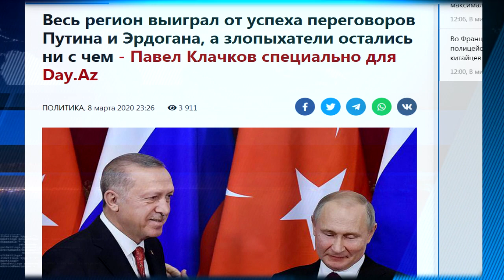Весь регион выиграл от успеха переговоров Путина и Эрдогана, а злопыхатели остались ни с чем.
Российский эксперт, директор филиала Финансового университета при Правительстве РФ, кандидат философских наук Павел Клачков.

"Переговоры, как уже известно, завершились очень успешно, в них получили плюсы обе стороны, каких-то минусов, несмотря на комментарии злопыхателей, я не вижу. Имеет место стабилизация ситуации. Конечно, есть много тех, кто хотел бы столкнуть лбами Россию и Турцию, но, думаю, в ближайшее время им не стоит на это надеяться. Хотел бы подчеркнуть, что и раньше между Россией и Турцией были разногласия, которые успешно преодолевались. Все мы помним кризис 2015 года, когда Президент Азербайджана Ильхам Алиев во многом помог в налаживании контакта и диалога. И тогда преодолели, и сейчас, думаю, будет преодолено. И те, кто потирал руки, надеясь на столкновение двух государств, остались ни с чем", - резюмировал Павел Клачков.